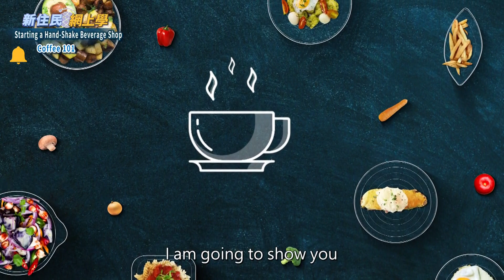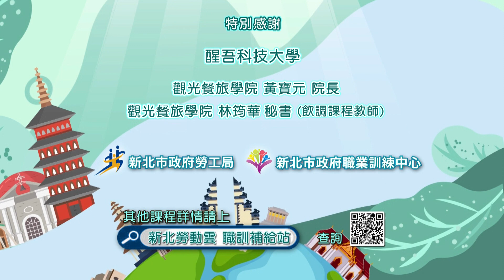Online Learning for New Immigrants｜Starting a Hand-Shaken Beverage Shop 05｜Coffee 101